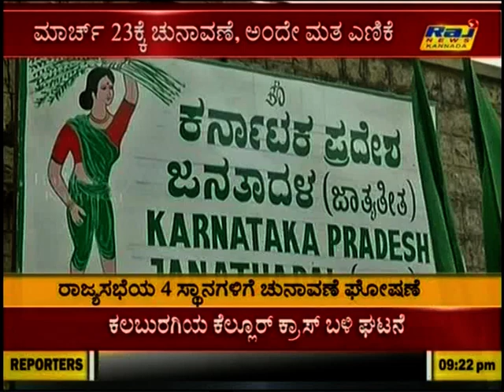EC PC 20180228204348 Raj